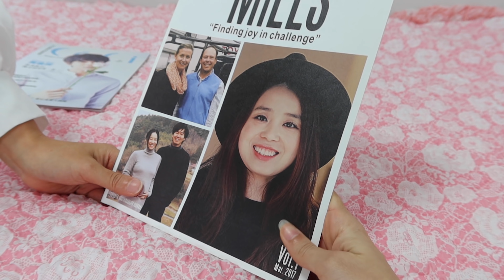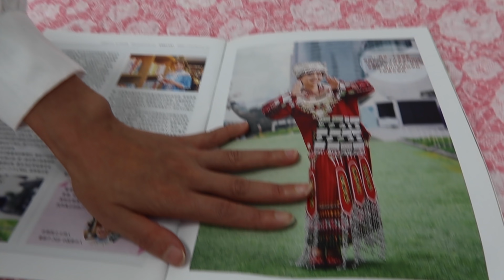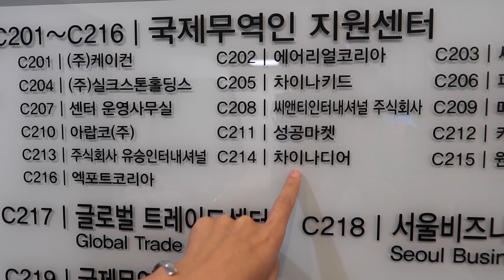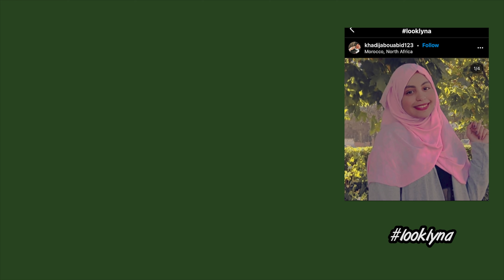73 questions How to have successful life in Korea ٧٣ سؤالاً حول كيفية الحصول على حياة ناجحة في كوريا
مرحبا حبايبي
 انا اسمي لينا ، لبنانية عربية و عايشة ب كوريا الجنوبية.
اصور فيديوهات اسبوعية عن الحياة بكوريا و مع الكوريين  .

my name is Lina and I'm from Lebanon. I live in South Korea, Seoul and I share my daily life  and routines with my Korean boyfriend.